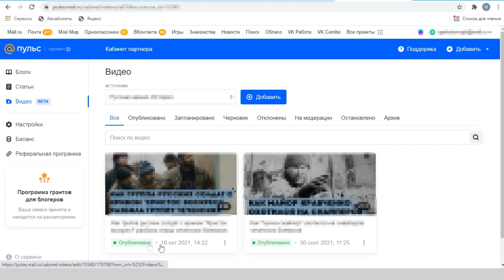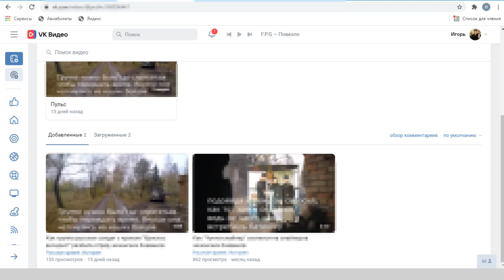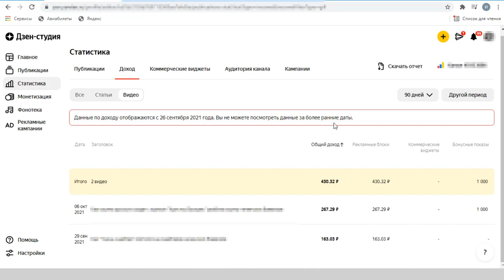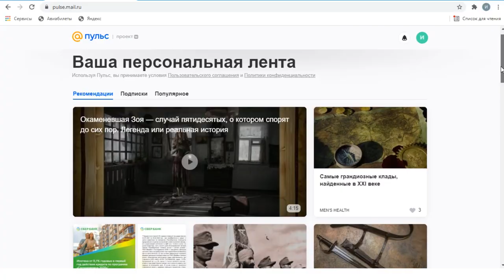Кто лучше крутит видео: Дзен или Пульс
Теперь и в Яндекс Дзен и в Пульс от Майл есть возможность размещать свои видео. Но какая из площадок лучше для этого подходит и куда лучше выкладывать, чтобы получить охваты и высокий заработок. Сравниваем одни и те же видео, которые были размещены в одно и то же время на канале по истории. Так же сравним показатели каналов на Дзен и на Пульс по видео с уникальным контентом на канале про фильмы.